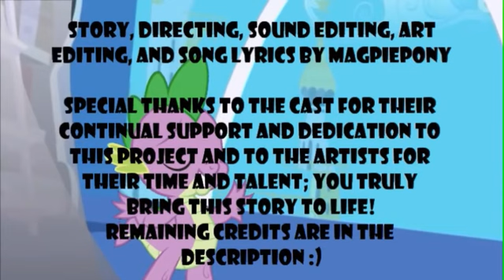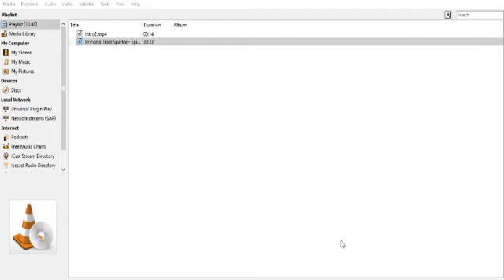blind commentary to princess trixie sparkle episode 3 - Escape from the Archives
just reaction princess trixie sparkle episode 3 - Escape from the Archives this is all done by Magpiepony and all the songs go to there owner i just reacting and if you to see the one with no reaction here to the video